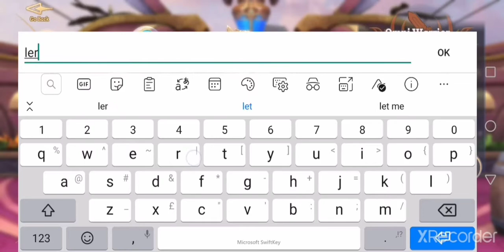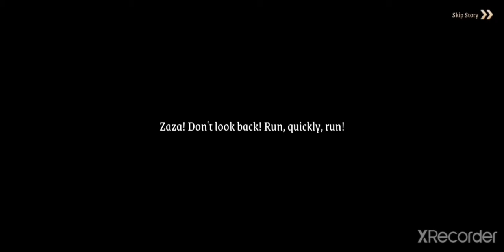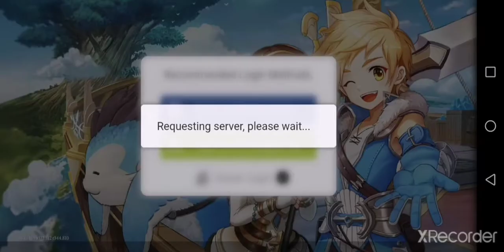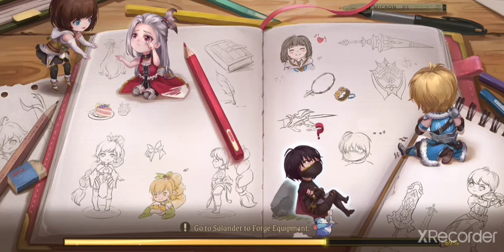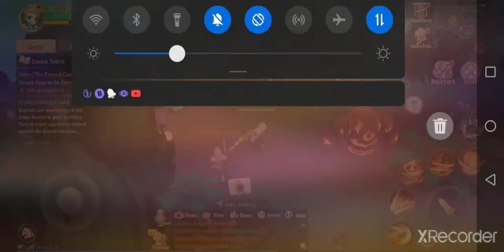Stella Arcana compilation from 1 to 11